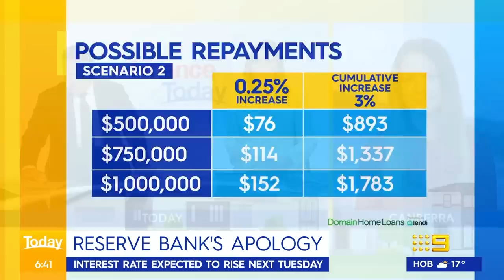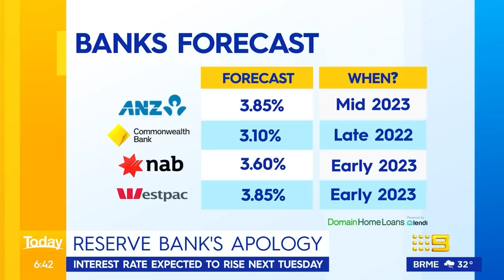RBA governor facing calls to resign after apology | 9 News Australia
The governor of the Reserve Bank of Australia Philip Lowe is facing calls to resign after he issued an apology to Australian homeowners who are struggling financially after wrong interest rates prediction.